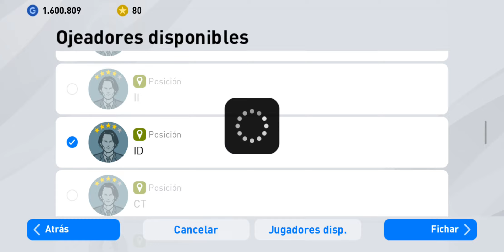PES 2020 combinacion shaqiri